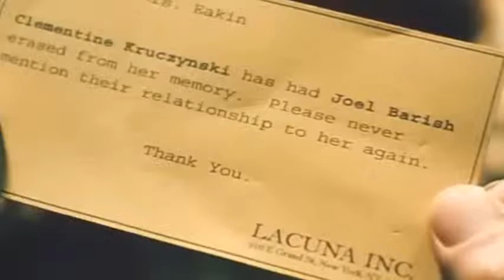Grimes - Realiti (Eternal Sunshine of the Spotless Mind)